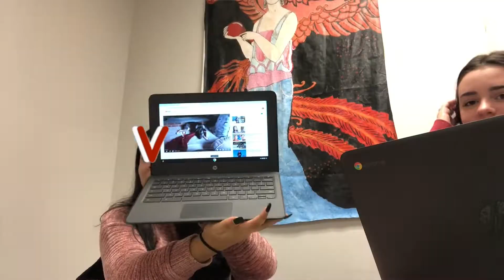SPILLING TEA & BOY DRAMA | vlogmas day 3